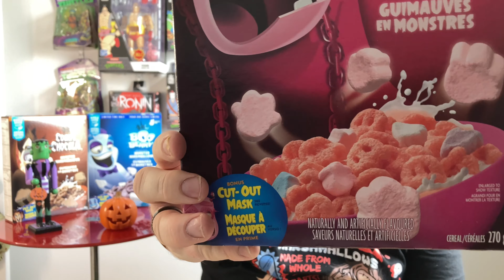Trying Frankenberry & Boo Berry for the First Time | Boomer Eats